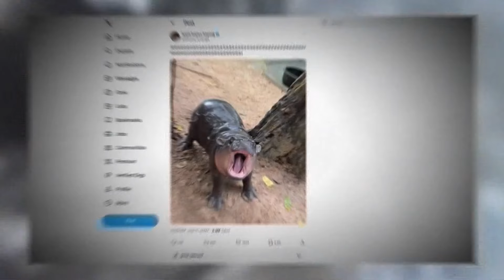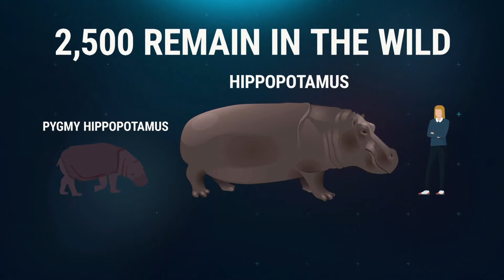Baby pygmy hippo in Thailand becomes viral sensation